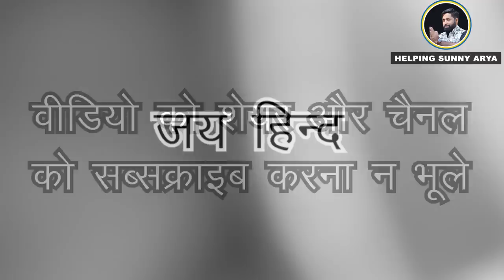उम्र छोटी बाते बड़ो जैसी | ज्ञान इतना के बड़े बड़े फैल | Helping Sunny Arya